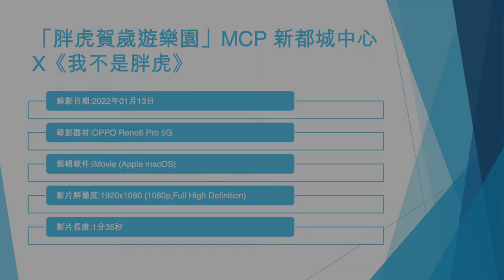「胖虎賀歲遊樂園」MCP 新都城中心 X《我不是胖虎》 (2) - 2022年01月13日